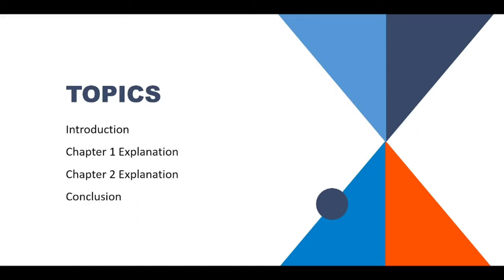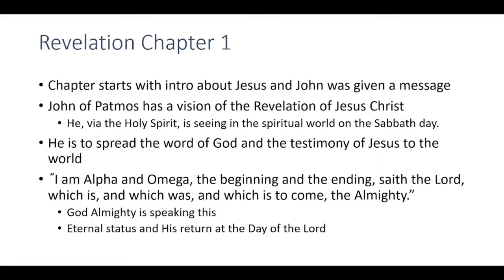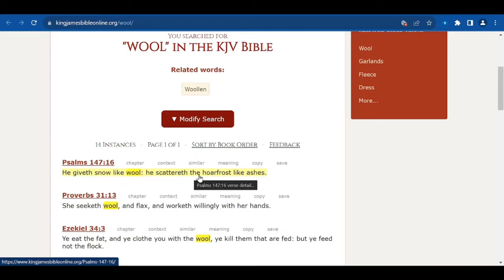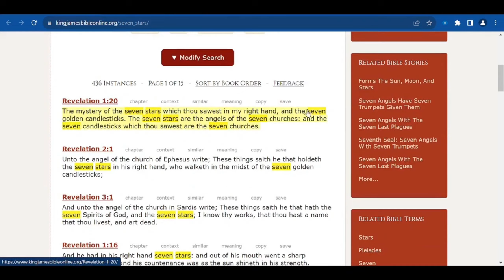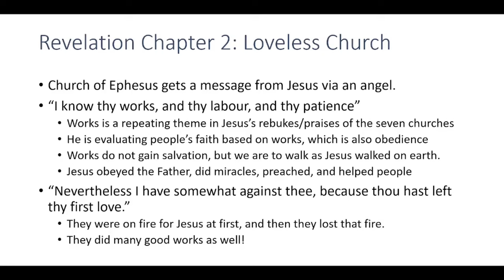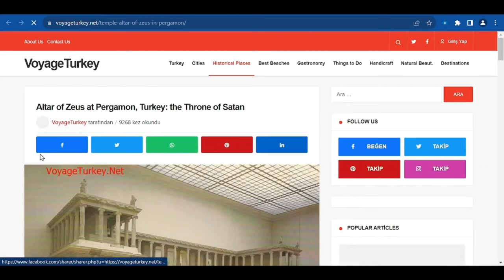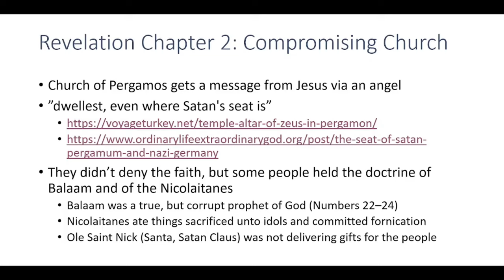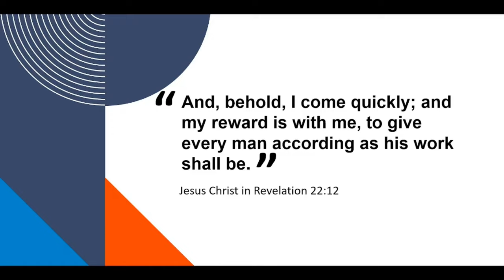The Beginner's Guide to Revelation 1 and Revelation 2 | Summary Bible Study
Welcome to our in-depth study of Revelation 1 and Revelation 2. Join us as we dive deep into the profound insights and revelations found in Revelation 1 and Revelation 2. These chapters hold the keys to understanding the early messages to the seven churches and the glorious vision of Christ's return. In Revelation 1, we explore John's awe-inspiring encounter with the risen Christ, while Revelation 2 reveals the letters to the churches in Ephesus, Smyrna, Pergamum, and Thyatira. Throughout our journey, we'll unpack the spiritual significance and timeless wisdom contained in Revelation 1 and 'Revelation 2, providing you with a deeper understanding of these pivotal chapters in the Book of Revelation.

📖 Chapter 1: Introduction, Benediction, and The Vision of John

In this opening chapter, we witness the apostle John's breathtaking vision of the risen Christ. Explore the powerful imagery and symbolism that paint a vivid picture of Christ's authority, glory, and eternal nature. Discover how this vision sets the stage for the revelations to come, offering a glimpse into the divine purpose behind the prophetic revelations.

🕊️ Chapter 2: The Letters to the First Four of the Seven Churches

Delve into the intriguing letters penned by John to the first four out of seven churches in Asia. Unravel the significance of each message, as they hold timeless wisdom applicable to both ancient believers and modern-day followers of Christ. Gain insight into the challenges and commendations each church receives, and understand the overarching themes of perseverance, repentance, and reward.

- How God's grace and providence reigns over every troubled, backslidden, lukewarm believer's life.
- The spiritual significance of the four out of seven churches.
- The break down of the symbolic language used in Revelation.
- Key insights into Christ's character and His role as the ultimate authority.
- How the letters to the churches offer guidance and lessons for today's believers.

If you're excited to uncover the hidden truths of Revelation's chapters 1 and 2, don't forget to hit the like button, share this video with fellow seekers of salvation and eternal life, subscribe to our channel, and hit the notification bell to stay updated with our latest videos for more revealing content. Let's embark on this wonderful journey together!

🔗 Helpful Links

Thank you for joining us on this exploration of Revelation's profound wisdom. Let's deepen our knowledge and understanding together!

(this video is about: jesus christ,jesus,revelation chapter 1 and 2,revelation 2,revelation 3,the book of revelation explained,revelations,revelations explained,the book of revelation bible study,summary bible study,the end of the world in the bible,book of revelations explained,verse by verse bible study,end times prophecy,end times,the overcomers,smyrna,pergamos,thyatira,seat of satan,politics)